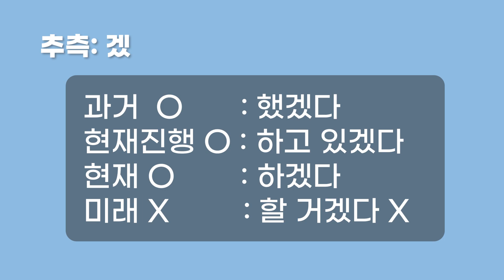Summary of Korean : 4 Future Tense Grammar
자막은 설정에서 선택하시면 됩니다.